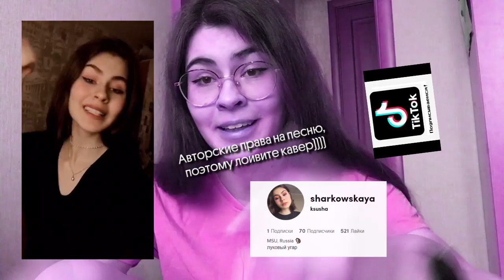(не)коротко о главном l как перестать париться обо всём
Как я уже сказала, в этом видео я не буду плакать, я просто буду собой...
Здесь о самых важных моментах и, скорее, жижненных уроках, через которые я прошла в 2021 году.

Тайм-коды без контекста:
Не знаю зачем тайм-коды во влоге, НО:
00:00 объяснения
00:33 о чем видео
00:50 главный апгрейд 1 - альцгеймер
01:23 главный апгрейд 2 – учёба
01:51 *ногти*
02:03 главный апгрейд 3 – работа
03:10 о семестре и отношении к вещам
06:01 о сессии
08:05 кванты
08:51 орга
09:33 что делать после сеси
11:01 я стала киборгом
11:27 ходите в школу
12:42 сириус
14:04 благодарности и планы
15:56 эндинг